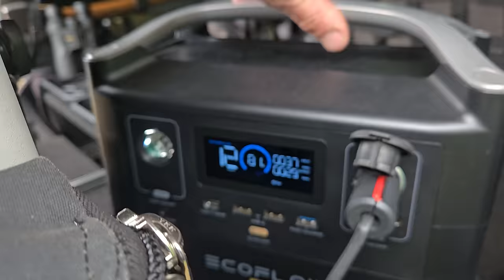Camping At Bigfoot Lake / Heavy Rain / Jeep XJ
I probabaly wont make a habitat out of this, but I was sent some coordinates of a lake in my home county. I've been contacted by a number of people over the years who have had sightings of possible 'wild men' in the wilderness. I myself have had an unusual experience that I still cannot explain, but despite all of this I don't believe or not believe anything and you regularly hear me joke about it all.

Regardless I have spoken with someone who has had quite a scare from an unexplained humanoid figure that stalked them while they were out on this particular lake. Bigfoot isnt a common term used in this part of the world, but its a name we all know. Troll is probabaly more appropriate where I live.

Anyway I'm going to spend some time here, look around, camp at various spots on the lake, take the boat out and see what I can see. So you will see more episode's around this lake system as its beautiful but there seems to be something else here too.

Strap on your chastity belts and join me on this wet, stormy camp as I endure some torrential conditions but catch some decent food and enjoy the scenery.

Mike

Jeep Spec:
1999 Jeep Cherokee XJ 2.5TD RHD.
Summer Tire - 35x12.50r15 BFG KM3's with 15x8 3.75" backspacing (-19 offset).
Winter Tire - Cooper Discoverer ST MAXX Por Studded  35x12.50r15 BFG KM3's with 15x8 3.75" backspacing (-19 offset).
Lift Front - RC 4.5" Coils and N2 Shocks (3" Coil Spacer).
Front Shock Bar Pin Eliminator.
Dana 30 High Pinion with Artec Industries Lower Control Arm Mounts with modified upper mount and modified Track Bar mount.
Front RC Control Arm Drop Bracket.
Ruff Stuff Short Arm Single Himes.
RC Extended Sway Bar Links.
Dana 30 Rock Crusher Diff Cover.
Ruff Stuff One Ton OTK Steering.
6" Lift Drop Pitman Arm.
Ruff Stuff Front and Center Frame Stiffeners.
Rear DIY Frame Stiffener and Rear Frame Tie in Kit.
6" x 2" Box Rocker replacement with Tube Slider.
Modified Factory Bumper with Side Sliders.
Rear Tow Hitch Tire Carrier that bolts into Rear Frame Tie in Kit.
Modified upper Shock Crossmember for Rear Shocks
Rear Axle Chrysler 8.25 29 Spline with modified High Clearance Shock Mounts.
Rear Shocks 6.5" Trailmasters.
Rear Leaf Springs 5.5" Rubicon Express
Rear RC Shackle Relocation Bracket.
Stainless Steel Braided Brake Lines front and back.
Warrior 9500lb Winch.
Front Bumper - Ebay Custom Made.